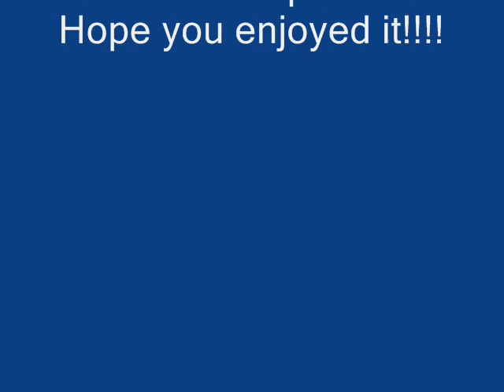HTTYD~ Dynamite =)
This was a request from jordanford0!! You rock jordan! I hope you like it!!! HTTYD IS A DREAMWORKS' PRODUCTION! All of the pictures are from Deviantart or from random websites!! =) XD